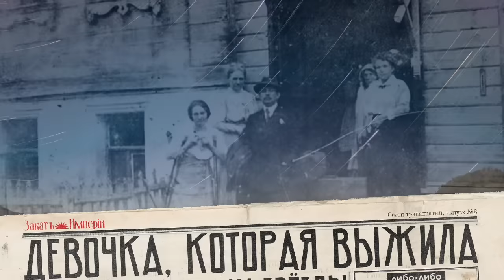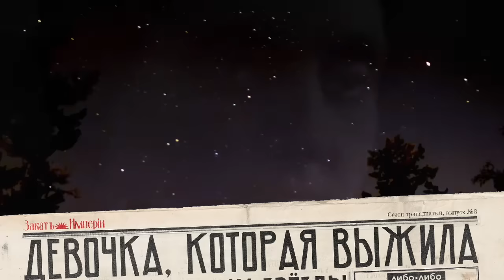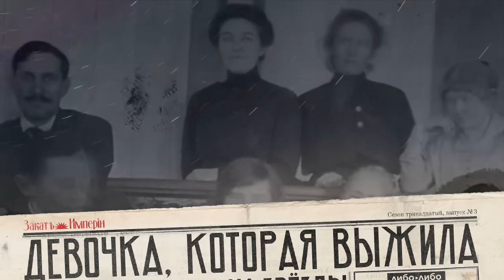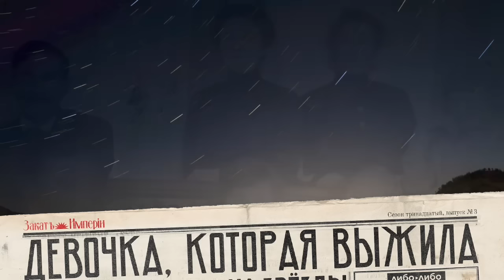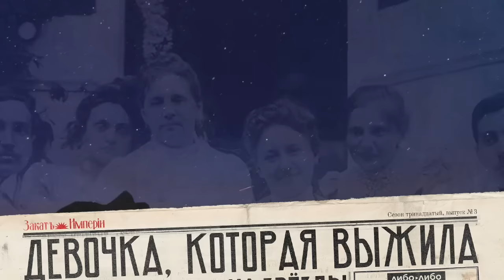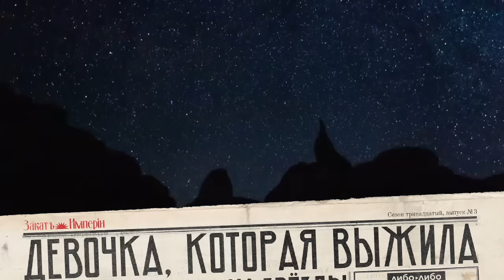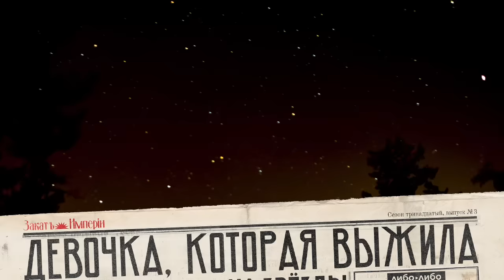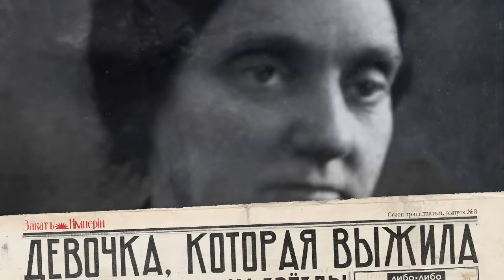Девочка, которая выжила / Астрономичка Нина Субботина / Закат империи / Аксёнов Андрей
🔭 В 8-ми летнем возрасте Нина Субботина тяжело заболела, потеряла слух и возможность передвигаться без костылей. Тем не менее, она получила образование, организовывала астрономические экспедиции, наблюдала за солнцем и метеорами, состояла в трёх астрономических обществах, опубликовала книгу – и это в мире, в котором даже здоровые женщины с трудом пробивали себе путь

0:00 Привет, ребята!
1:25 Семейное горе
4:04 Непростой путь
6:32 Призвание
10:38 Рекламная интеграция: Яндекс Про
13:44 Полное затмение
17:50 Некоторые вопросы образования
23:12 Интересный человек
27:10 Философия астрономии
31:12 Первый доклад
34:27 Женщины и затмение
38:18 Либо–Либо
39:57 Время для наблюдений
45:27 Благодарность

Выпуск готовили:
Автор: Андрей Аксёнов
Редактор: Катерина Серебренникова
Фактчек: Ксюша Абросимова
Звук: Семён Аксёнов
Партнёрства: Анна Арланцева и Арина Левицкая

Источники:
Ольга Валькова, Жизнь и удивительные приключения астронома Субботиной — М.: Новое литературное обозрение, 2021 / URL
Оноприенко Валентин Иванович, Отстаивая право быть исследователем // История и современное мировоззрение. 2020. №1.
Лощилов Игорь «Была ему звездная книга ясна. . . » ( Н. А. Заболоцкий и Н. А. Морозов: заметки к теме) // Культура и текст. 2014. №2 (17).
Устав Московских высших женских курсов. - СПб. : Центр. типо-лит. М. Я. Минкова, 1906.
Обвинительное заключение по следственному делу №4897 о контр-революционной группировке в Русском Обществе любителей
мироведения // Фонд 017 (К-1) / Опись 1 / Дело Дело общества любителей мироведения